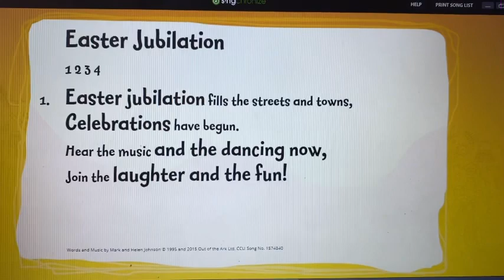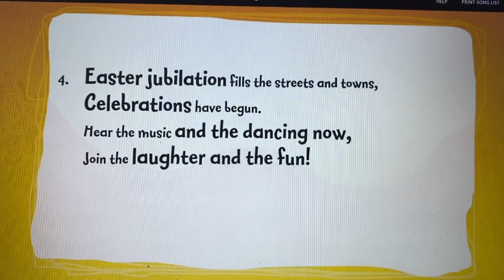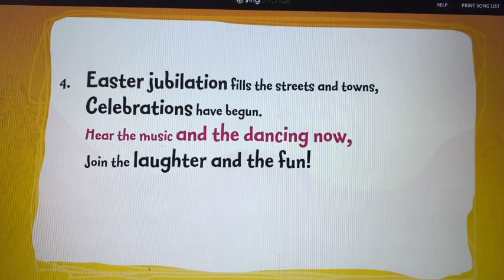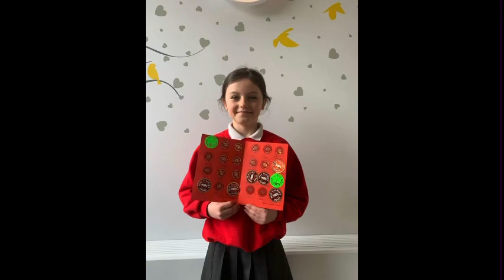Celebration Worship 31st March 22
Join Mrs Forrester and the team as we discover our stars of the term and raffle prize winners.